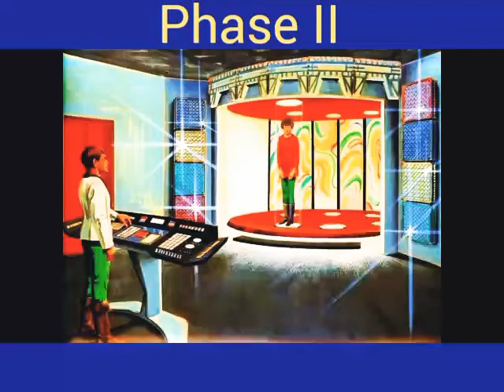Star Trek Phase II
Concepts and photos from the late seventies Star Trek TV series that was put together, with cast and ship designs, and then shelved and absorbed into the Motion Picture